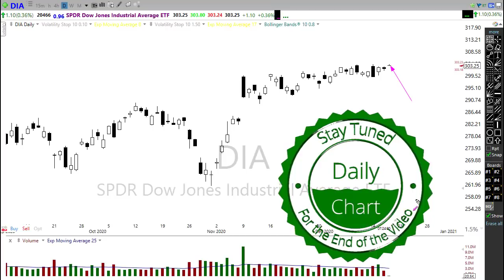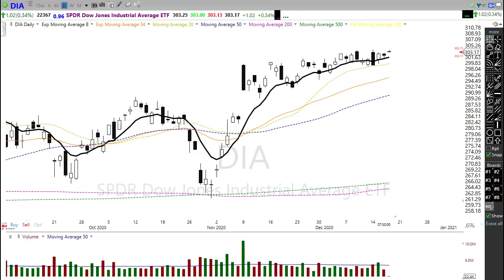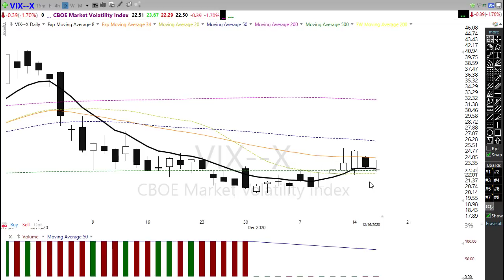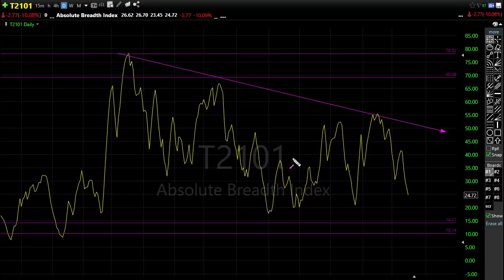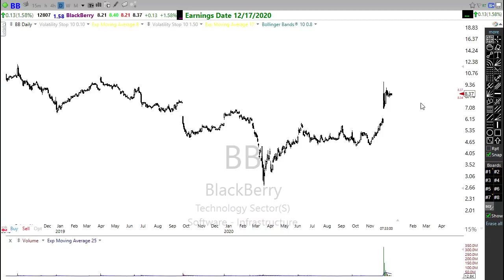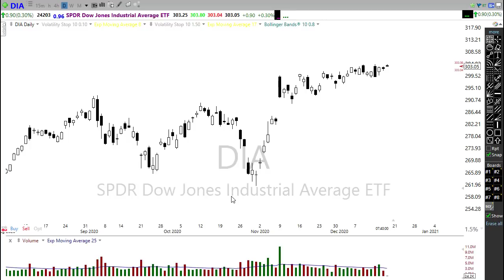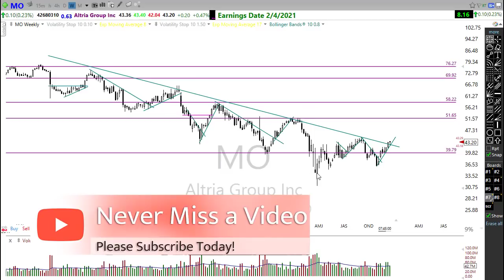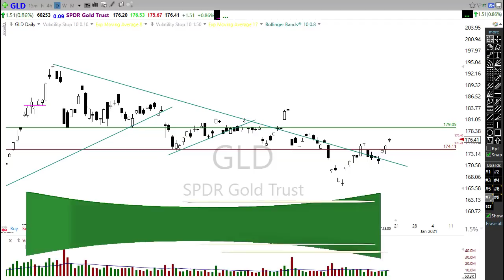Morning Market Prep | Stock & Options Trading | 12-17-20